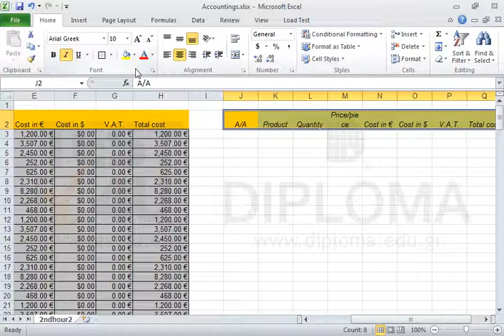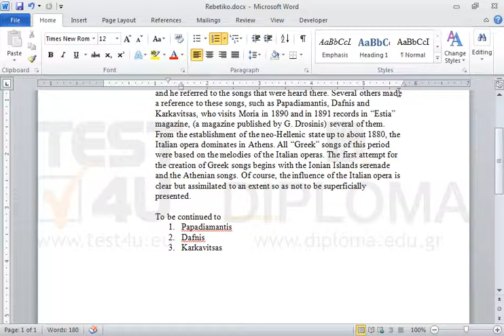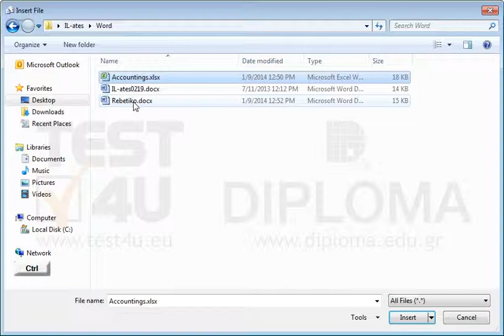Navigate to the open Excel book and select the A2:H2 cell range. Then copy it in the J2:Q2 cell...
Navigate to the open Excel book and select the A2:H2 cell range. Then copy it in the J2:Q2 cell range and apply the following formats: italics font and outside borders.
Save the workbook as Accountings in the IL-ates\Word folder on your desktop and print two copies of the active Excel worksheet to the PS_Printer.
Navigate to the Microsoft Word application and apply left alignment and 1in. left indentation to the whole document. Create a numbered list at the end of the document inserting the following data:
1.Papadiamantis
2.Dafnis
3.Karkavitsas
Save the Word document as Rebetiko in the IL-ates\Word folder of your desktop.
Then navigate to the open email message and insert both of the files you have just created as attachments.